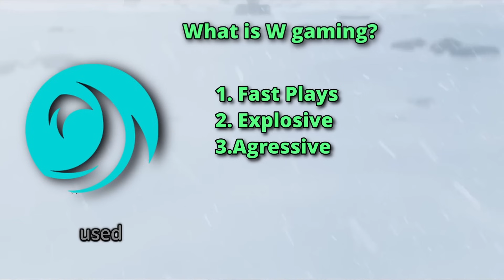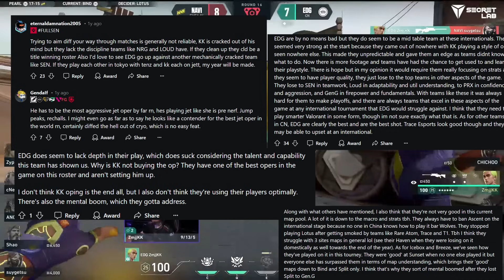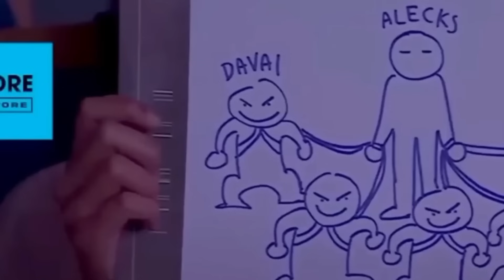How bad is W Gaming Really? | VCT Esports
Timestamps
00:00 Intro
00:14 What W Gaming Means to Me
00:59 What Do Valorant Pros Think of Pacific's Playstyle
02:27 The Original W Gaming Team
03:33 Clash of VCT Playstyles
04:17 Dangers of Changing A playstyle
09:37 How Bad is W gaming?
10:31 Paper Rex's Main Problem
13:47 TDLW ( Too Long Didn't Watch)